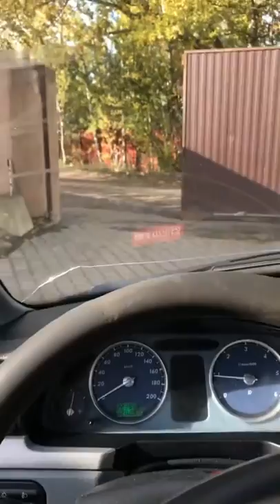Грузоперевозки в Ногинске 89154440999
Грузоперевозки в Ногинске!

Здравствуйте! Индивидуальный предприниматель, работаю за наличный и безналичный расчет (без НДС).
Занимаюсь перевозками грузов по Московской области, Москве, регионам и всей России более 5 лет.
Предоставляю все необходимые финансовые документы: работаю со счетами, бухгалтерский учёт, закрывающие документы для проверяющих органов.
Дистанционно работаю  с другими регионами по электронной почте.

Фото меня и машины НАСТОЯЩИЕ.

Имею большой опыт перевозки различных грузов. Есть верхняя загрузка. Всегда в наличии стяжные ремни, картон, инструменты.
Много довольных  клиентов и положительных отзывов о моей работе.
Ежедневно веду свой инстаграм и ютуб блог (можно найти по хаштегу с моим номером телефона), где вы можете проследить в реальном времени передвижение вашего груза от двери до двери. Полная конфиденциальность.

Выполняю работу:
-по получению или сдаче груза в ТК
-организую квартирный, офисный или складской переезд, с грузчиками и без.
-перевезу груз в другой город и регион (работаю по ВСЕЙ России) РБ.КЗ.
-согласую и организую перевозку коммерческого груза, на автомобилях 3т, 5т, 10т, 20т
-вежливо и корректно представляю вашу организацию.
В дороге цена не меняется, если вы не меняете условия.

Полный перечень услуг, обсуждается по телефону. Минимальный заказ 2500 рублей. ЗВОНИТЕ, ПИШИТЕ, ЗАКАЗЫВАЙТЕ Всегда рад помочь!